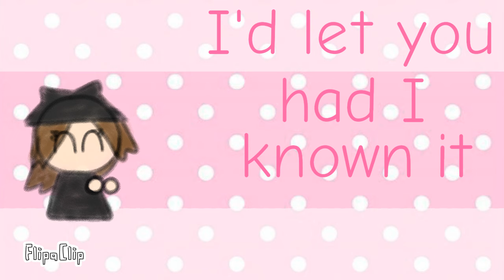Say So Meme [Valentine's Special]